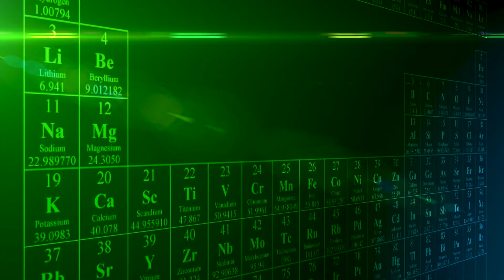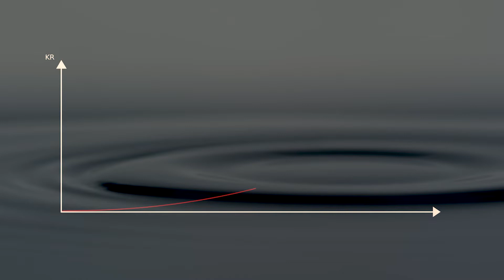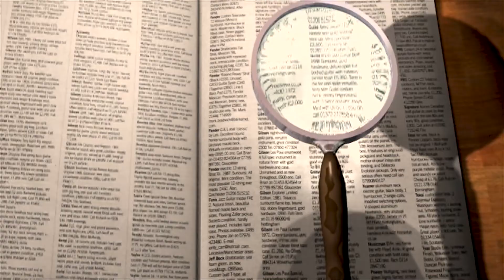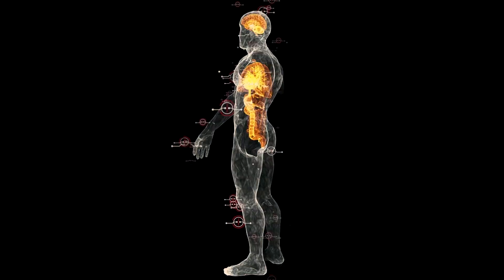STACJA ZMIĘKCZAJĄCA WODĘ - czy warto zainwestować?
Twarda woda - jakie ma minusy? Czy warto ją zmiękczyć? Jakie są różnice w stacjach zmiękczających?

Rozkład odcinka:
00:43 - Czym jest twardość wody?
01:08 – Co robi zmiękczasz do wody?
02:40 – Jak szkodzi twarda woda?
04:55 –  Różnice w stacjach zmiękczających.